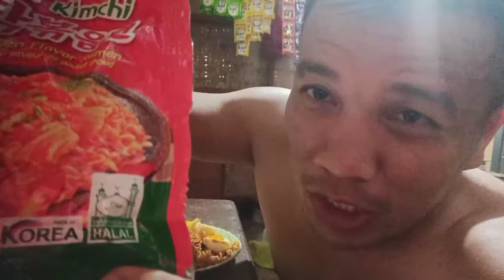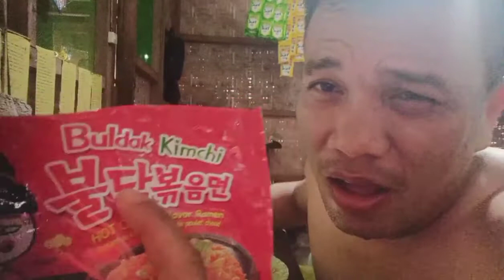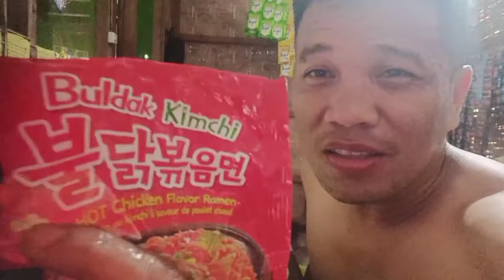MASARAP NA MAANGHANG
@ super excited sa Chili